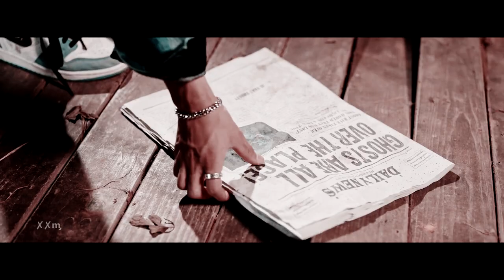hyunlix; suspirium | trailer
'suspirium' meaning - don't let someone take a breath.

actually i wanted to cancel the trailer
anyways. hope u like it.

The adopted boy of the Hwang family, Lucien Morgan, went missing many years ago.
Hyunjin is plagued by nightmares and questions. Hwang couldn't forget him.
Soon a car accident happens in which Hyunjin's parents die.
After 15 years Lucien came back but now as Lee Felix. He finds Hyunjin and tells him everything: he's not his brother (it was rumored that Lucien was Mr. Hwang's outside of the marriage son).Several times they wanted to kill and kidnap Felix.
Mr. Hwang loved Felix very much and wanted to give part of the shares to him in the future but the people from the company were against it and tried in every way to kill the boy. Felix had no choice but to run away and hide for a while in another country and then change his surname and first name. His friend Kim Seungmin helped him.
The Hwang family had been looking for the boy for a long time but soon stopped and thought that Lucien was dead but only Hyunjin didn't believe it.
So 15 years have passed.

Hyunjin's best friend Lee Minho betrays him and after knowing that Felix is back tries to get rid of him. Bang Chan who was detained in the case of murder and violence is released for lack of evidence. Bang has been madly in love with Hyunjin since childhood. They used to be friends until Chan started acting strange and soon kidnapped Hwang and tortured him for a while...
Bang Chan is very glad that he was able to achieve his release, because he will now be able to bring Hyunjin back.
But not everything is so simple.

"suspirium" significado - no dejar que alguien tome aliento.

en realidad quería cancelar el trailer
de todos modos. espero que se les gusten.

El niño adoptado de la familia Hwang, Lucien Morgan, desapareció hace muchos años.
Hyunjin está plagado de pesadillas y preguntas. Hwang no podía olvidarlo.
Pronto ocurre un accidente automovilístico en el que mueren los padres de Hyunjin.
Después de 15 años Lucien regresó pero ahora como Lee Felix. Encuentra a Hyunjin y le dice lo todo: él no es su hermano (se rumoreaba que Lucien era el hijo del señor Hwang fuera del matrimonio).Varias veces quisieron matar y secuestrar a Felix.
El señor Hwang amaba mucho a Felix y quería darle parte de las acciones en el futuro, pero la gente de la compañía estaba en contra e intentó por todos los medios matar al niño. Felix no tuvo más remedio que huir y esconderse por un tiempo en otro país y luego cambiar su apellido y nombre. Su amigo Kim Seungmin lo ayudó.
La familia Hwang había estado buscando al niño durante mucho tiempo, pero pronto se detuvo y pensó que Lucien estaba muerto, pero solo Hyunjin no lo creyó.
Así que han pasado 15 años.

El mejor amigo de Hyunjin, Lee Minho, lo traiciona y después de saber que Felix está de vuelta, intenta deshacerse de él.
Bang Chan que fue detenido en el caso de asesinato y violencia, es puesto en libertad por falta de pruebas. Bang ha estado locamente enamorado de Hyunjin desde la infancia. Solían ser amigos hasta que Chan comenzó a actuar extraño y pronto secuestró a Hwang y lo torturó por un tiempo...
Bang Chan está muy contento de haber sido capaz de lograr su liberación, porque ahora será capaz de traer de vuelta a Hyunjin.
Pero no todo es tan simple.